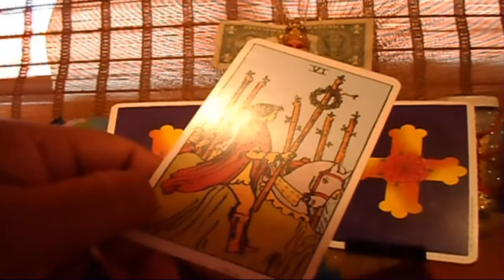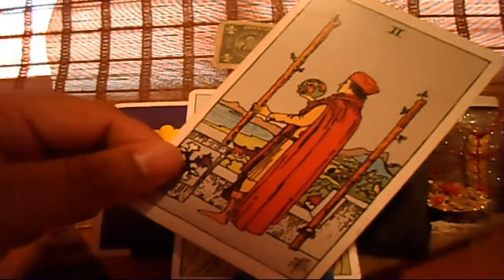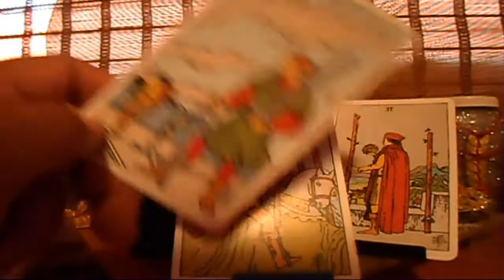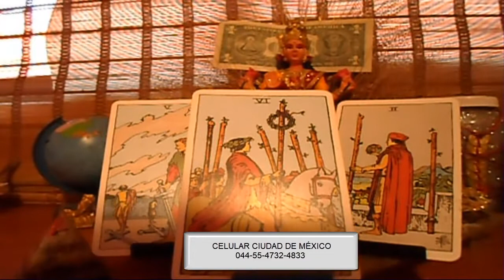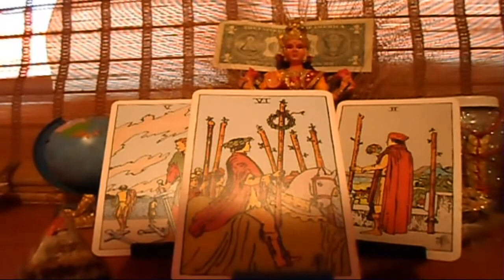CAPRICORNIO - HORÓSCOPO SEMANAL - DEL 28 DE MAYO AL 3 DE JUNIO - URIEL- LANZA DE LUZ